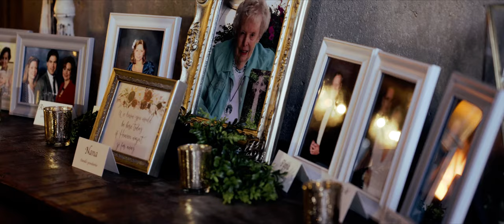You Still Have My Heart Skipping a Beat | Emotional Wedding at Ashley Farms Yorkville, IL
Andrew and Danielle
Grab the tissues for this one! We get right into it by opening up with the Father of the Bride's emotional speech. The tears won't stop there though. wait till you here the bride and groom's vows! =)

Location: Ashley Farm
Storytelling: Bella Tiamo Photo & Video